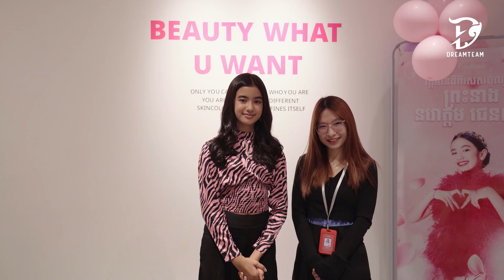ទិដ្ឋភាពដ៏រីករាយនៃពិធីសម្ភោធក្រុមហ៊ុន Findlink ជាផ្លូវការ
កាលពីព្រឹកថ្ងៃទី២១​ ខែឧសភា​ ឆ្នាំ២០២៣​ ខ្ញុំមានសេចក្តីរីករាយជាខ្លាំងបានចូលរួមពិធីសម្ភោធ​ក្រុមហ៊ុន​  Find Link ផ្លូវការ​នៅ ក្នុងបរិយាយដ៏រំភេីបជាមួយបដិសណ្ឋាកិច្ចយ៉ាងកក់ក្តៅរកទីបំផុតគ្មាន។
ពុកម៉ែបងប្អូនជាទីស្រឡាញ់ ក្រុមហ៊ុន​ Fink Link ជាក្រុមហ៊ុន​អេបលក់ទំនិញ​ អាចជួយសម្រួលដល់ការបញ្ជាទិញរបស់បងប្អូនអោយ កាន់តែងាយស្រួលក្នុងការទិញទំនិញជាច្រេីនមុខ ក្នុងស្រុកនិងក្រៅស្រុក​ និងចំណេញពេលជាងមុន​​ តាមរយៈ​ App Find link ។
មិនតែប៉ុណ្ណោះ Fink Link ក៏មានទទួលជាដៃគូរសហការដាក់លក់ទំនិញក្នុងអេបដូចគ្នា ដោយគ្រាន់តែអតិថិជនមានហាងឬផេក និងមានមុខទំនិញរួមទាំងតម្លៃច្បាស់លាស់ក្នុងដៃ នោះនឹងអាចក្លាយជាអ្នកលក់ពេញសិទ្ធក្នុងអេប Find Link បានតែម្ដង។
ខ្ញុំសូមជូនពរក្រុមហ៊ុន​ Find Link​ ដំណេីរទៅមុខប្រកបដោយជោគជ័យគ្រប់ប្រការ។